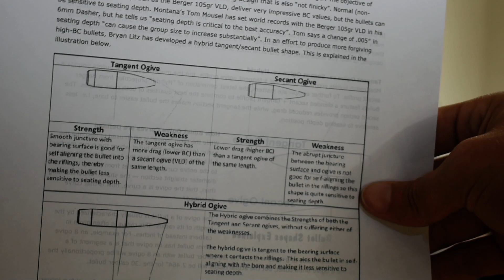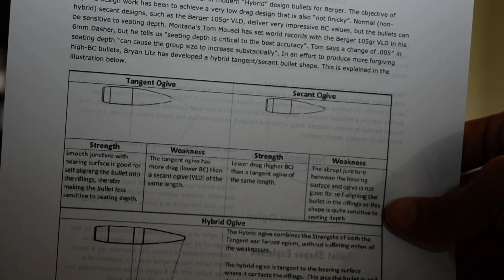Ogive....What the Heck is That???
Here's my simple approach to try and shed some light on the mysterious subject of ogive and why it's important in the reloading world...hope y'all have a good one!